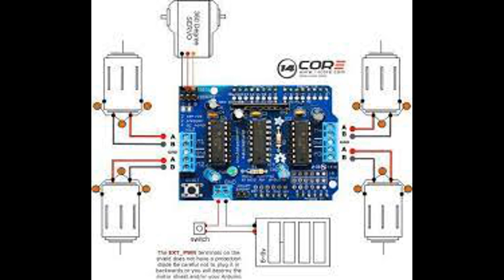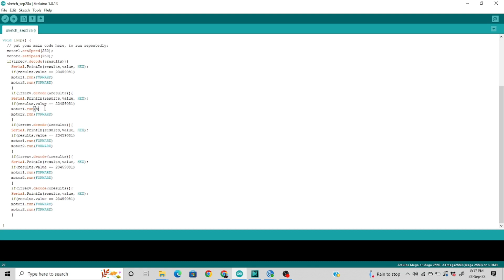IR Remote Control Robot by Keerthan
Dear Learners,

This is a project created by Keerthan and the whole Arduino code .
If you Planning to Make your own IR Remote control robot this will help you a lot.

Regards
Ajay Singh Makerspace